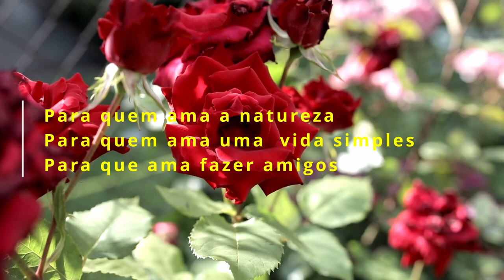Limpando a rua de nossa casa.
Resolvemos limpar nossa rua, pois devido as chuvas a sujeira estava causando proliferação do mosquito Aedes aegypti. Sem contar que embeleza também.